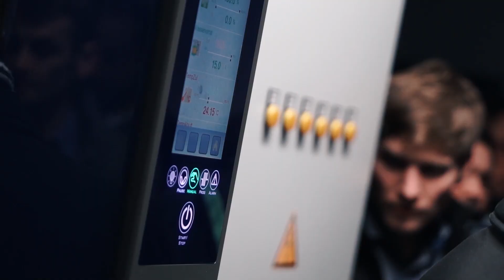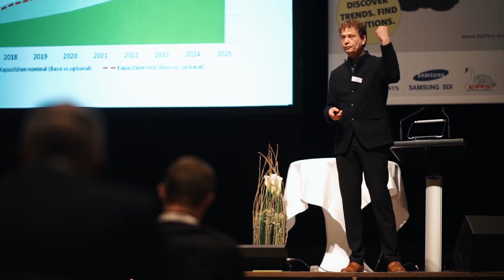BMZ TALK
BMZ Group bei MainTV